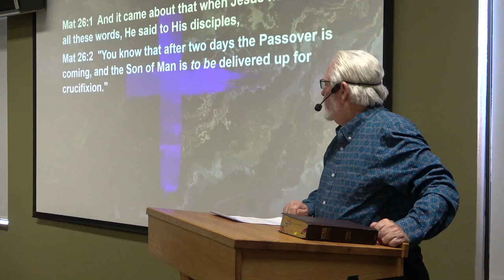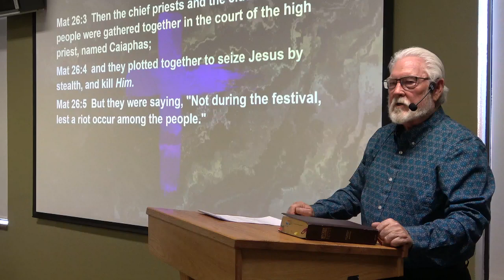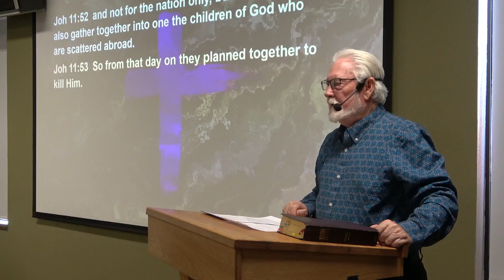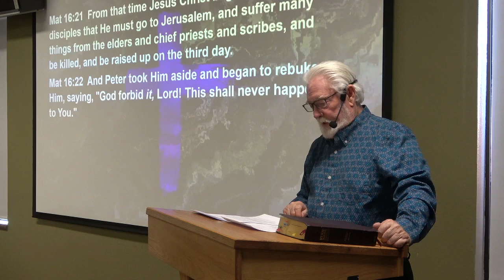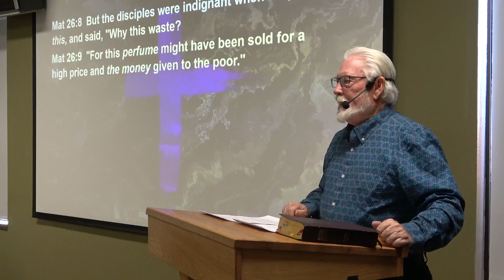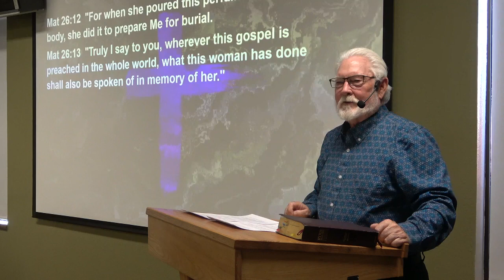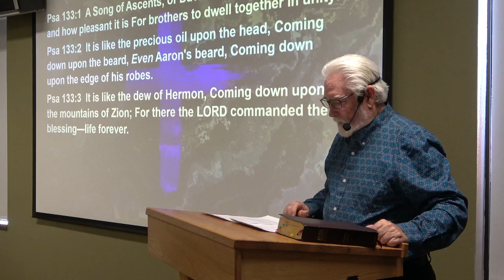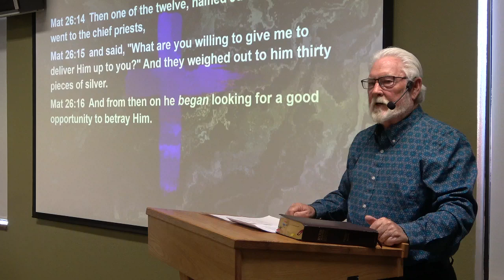Mat 26, The Anointing of Jesus.